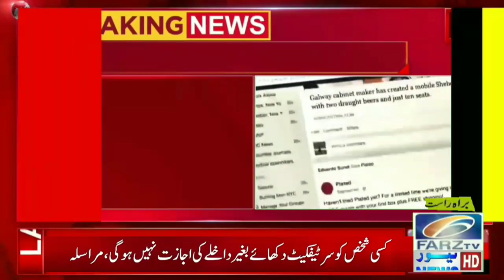Facebook Ne Apna Nam Tabdeel Karne Ka Faisla Karlia || Farz Tv Breaking